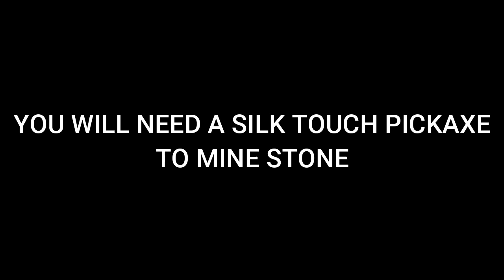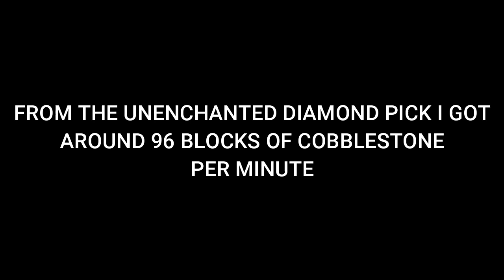SIMPLE AND EASY STONE GENERATOR | COBBLESTONE FARM | NO REDSTONE!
Hey, Today we make an afkable stone generator or a cobblestone farm, with no tnt also works on java as well as bedrock, Happy stone mining!

Timestamps
0:00 Intro

0:24 Materials needed for this build
0:31 Tutorial
3:11 How to use the farm and AFK spot
3:27 Effeciency tests for unenchanted diamond pick
3:42 Effeciency tests for eff5 with haste 2 diamond pick
3:58 Outro and plz subscribe ;)